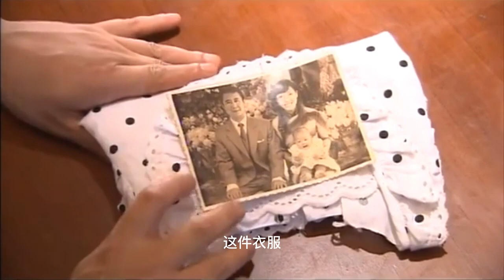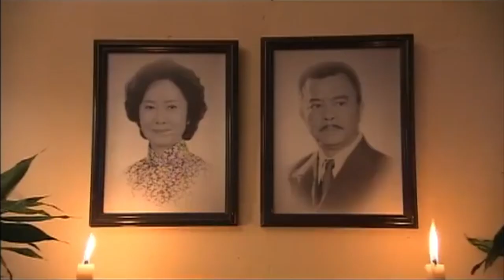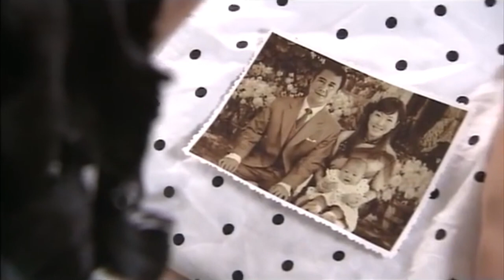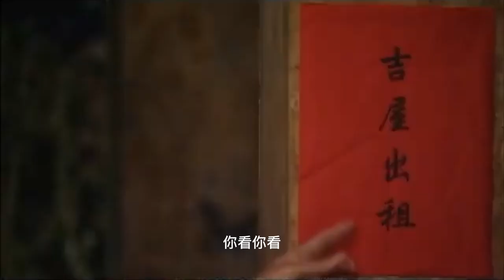【民国宅斗剧】韦府风云35|当红歌女利用美色攀附豪门贵公子，一段虐恋，揪出两代人的家族恩怨|《来不及说我爱你》钟汉良《鬼吹灯》潘粤明《今生有你》《正好遇见你》李小冉